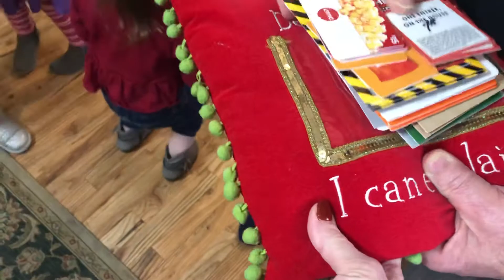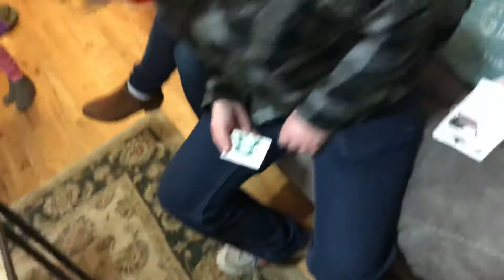Finding The Pickle - 2019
Koss Kids Finding the Pickle on the Tree